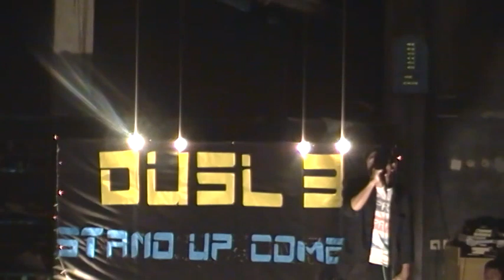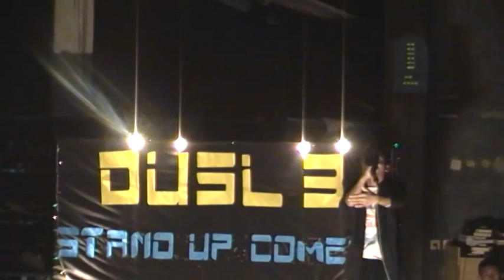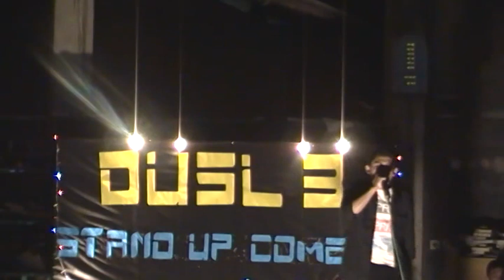Stand Up Komedi - DUSL 3